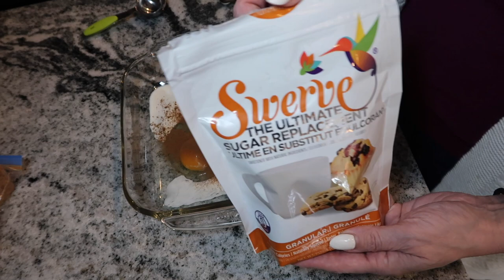* NEW * Keto recipes | What I eat in a day on keto | KETO Buffalo chicken mac & cheese | janetgreta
I made some new keto recipes and can not wait for you to see how they turned out!  Keto doesn't have to be boring at all, you can still enjoy your favourite food on keto.  I made an amazing keto stuffed French toast recipe, as well as a spicy buffalo Mac and cheese.  These both were so easy AND I still stayed on track.

Let me know if you are loving these new recipes that I share on my youtube channel!!

ONE OF MY FAVOURITE COOKBOOKS ( mentioned in video)

GET YOUR COMPLETE KETO GUIDE ON HOW TO START AND KETO RECIPES HERE :

I POST VIDEOS MONDAYS, WEDNESDAYS, AND SUNDAYS!!! ( SOMETIMES FRIDAYS)

6 NONSTICK MUFFIN PAN

1/2 CUP OF MOZZARELLA CHEESE
1 EGG
2 Tsp OF COCONUT FLOUR ( OR 2 TBSP OF ALMOND FLOUR)
1/4 TSP OF BAKING POWDER

JANET
RALSTON, ALBERTA
T0J 2N0
CANADA

SOCIAL TIME